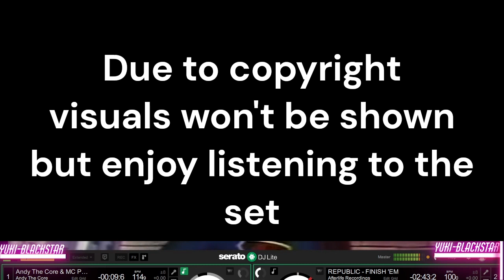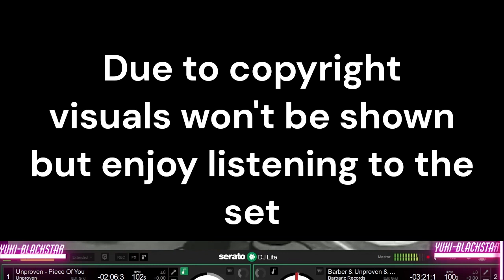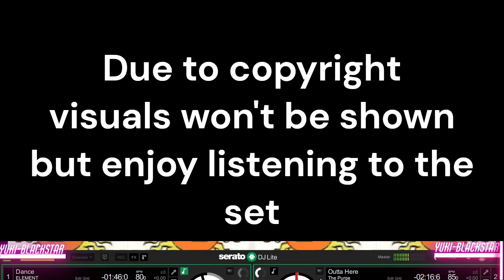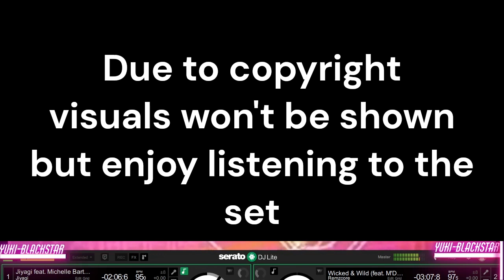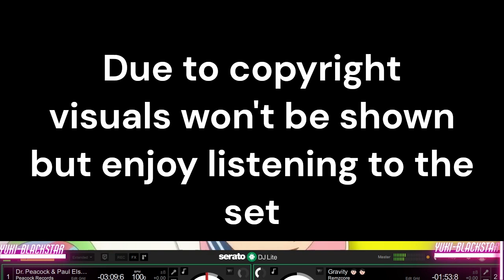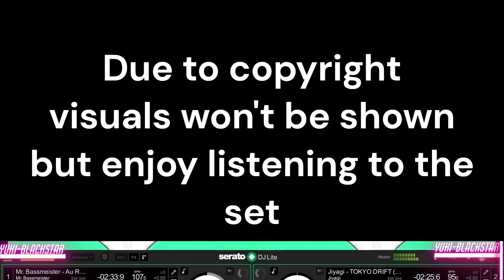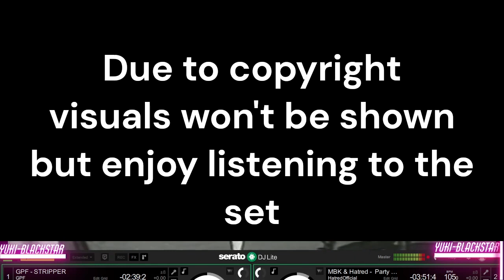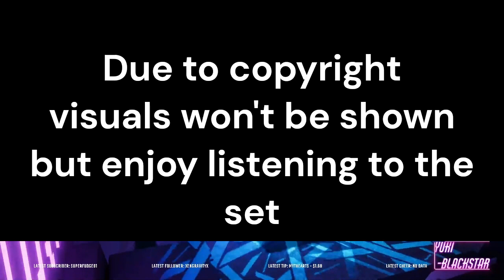DJed/Played @Scuff and Network on vrchat September 29th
{My Links}

Amazon Music